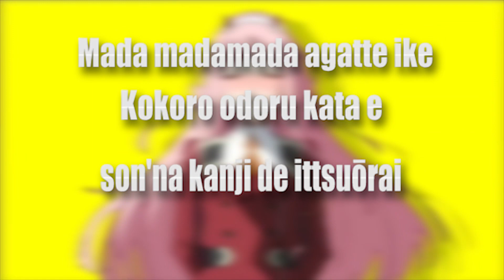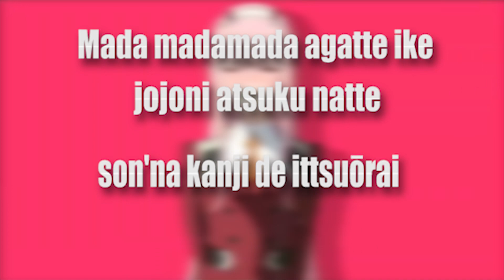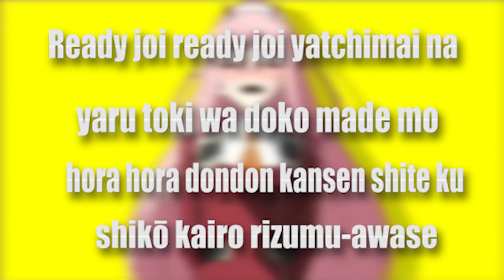Shuta Sueyoshi / HACK - Lyrics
Ready joi ready joi wasure chaina
kinō okita iyana koto
hora hora dondon densen shite ku
tanoshī yokan-on o tatete
CRACK CRACK CRACK
jumping jumping on hanete
moving moving on odore
a dako ̄da nayan datte
nan mo nai say yeah! !
Yeah! !
Mada madamada agatte ike
Kokoro odoru kata e
son'na kanji de ittsuōrai

Ready joi ready joi yatchimai na
yaru toki wa doko made mo
hora hora dondon kansen shite ku
shikō kairo rizumu-awase
KNOCK KNOCK KNOCK
nandakanda itteta tte
(Yeah! ! )
Mada madamada agatte tte
jojoni atsuku natte

CRACK CRACK CRACK
(Yeah! ! )
me!

Mō sorosoro
tsukarete kita koro ka na? Kidzuitara
yume ni suikoma rete iku...

shikō kairo rizumu-awase
KNOCK KNOCK KNOCK
nandakanda itteta tte
(Yeah! ! )

(Yeah! ! )